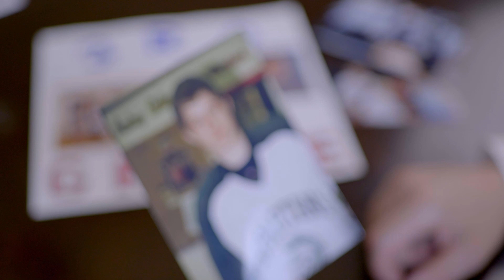Padraic Rafferty - Short Clip #1